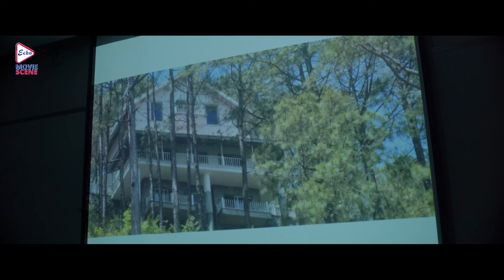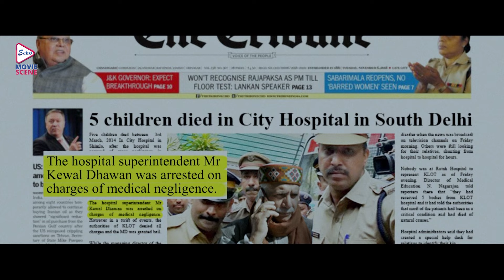Antardhan | অন্তর্ধান | Action Jukebox 1 | Parambrata , Tanusree , Mamata Shankar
Echo Bengali Movie Scene presents actionjukebox from Bengali full movie, Antardhan , Directed by SaronDutta and Starred by parambrata , Tanusree , mamatashankar , rajatavadutta , harsh etc.

Movie Credits :
Film :- Antardhan (অন্তর্ধান)
Director :-  Arindam Bhattacharya
Music Director :- Ratul Shankar
Starring :- Parambrata , Tanusree , Mamata Shankar , Rajatava Dutta , Harsh
Release :  2020